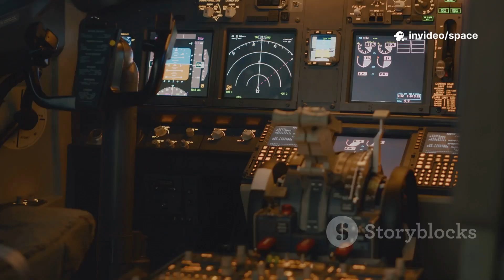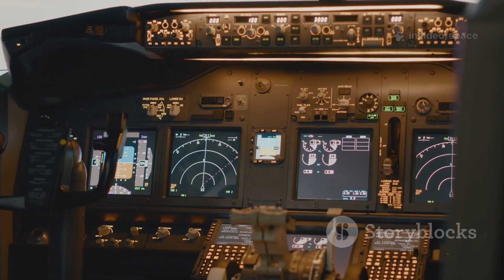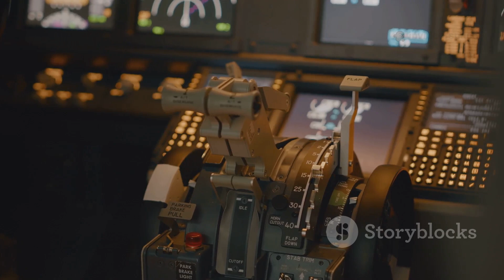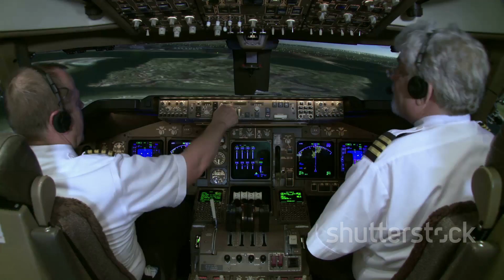Airplane Made Specifically to Transport Air Force One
A specially designed aircraft plays a vital role in supporting the iconic Air Force One—though it’s not what most people expect.
This massive military cargo plane is responsible for transporting critical equipment, security vehicles, and backup gear wherever the President travels.
Known as the C-17 Globemaster III, it ensures the full presidential motorcade and support systems arrive ahead of Air Force One.
Its design prioritizes long-range, heavy-lift capability, with advanced navigation and rapid deployment features.
The aircraft operates in tandem with Air Force One to maintain seamless mobility and security for the Commander-in-Chief.
Often arriving hours before the President, it sets the stage for high-level visits worldwide.
The coordination between these aircraft is a precise, high-stakes operation involving military logistics and elite planning.
Behind every presidential flight lies this powerful, lesser-known giant that keeps the mission running.